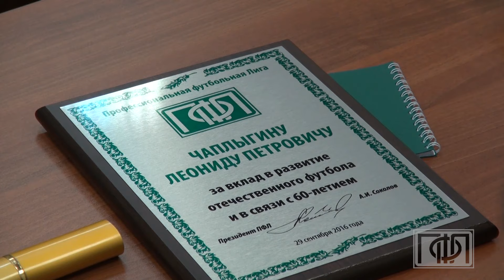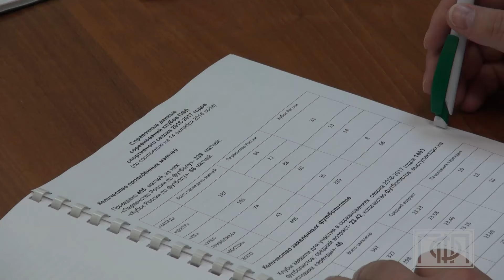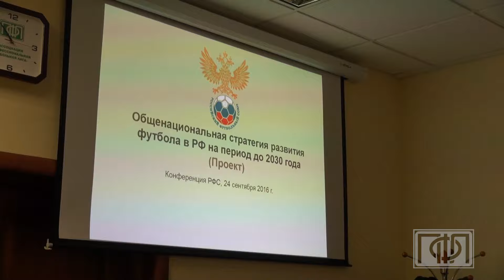Пожелание судьям и рекордное количество молодежи. Вестник ПФЛ №23. 27.10.2016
Из нового выпуска видеоблога Профессиональной футбольной Лиги вы узнаете, какие пожелания представители клубов высказали новому главе российских арбитров, сколько молодежи играет в ПФЛ и почему здорово быть вратарем ФК «Сочи». А также увидите десятку лучших голов сентября, наполненную невероятными дальними ударами.